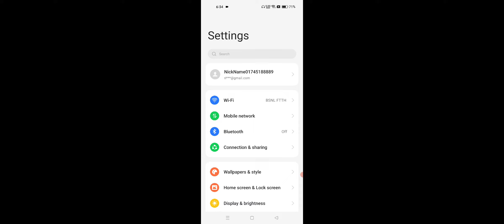Realme Data Limit Kaise Hatayen 2023